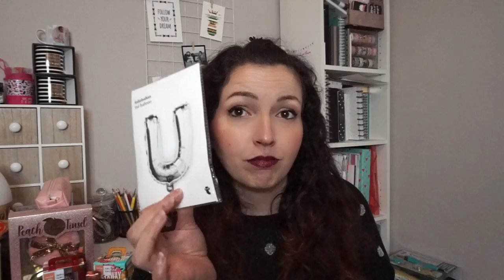{BIG HAUL} Soldes SEPHORA & MAC ♥ hiver 2019